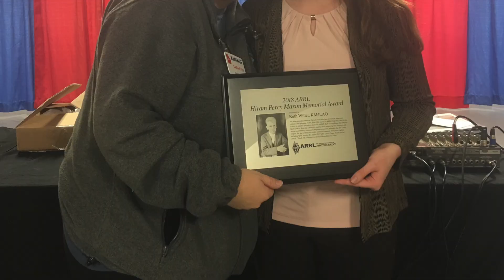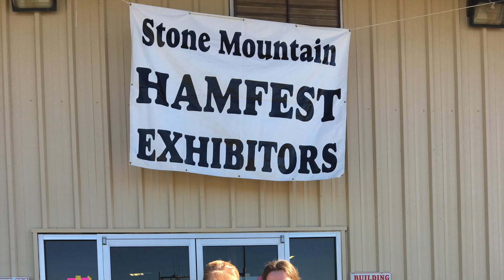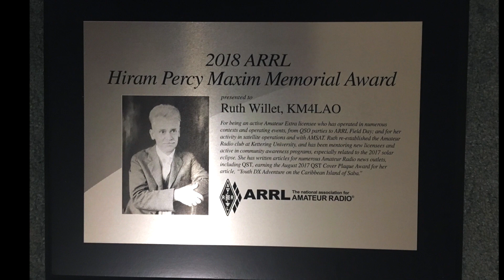2018 ARRL Hiram Percy Maxim Memorial Award Presentation - Ruth Willet KM4LAO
The presentation of the 2018 Hiarm Percy Maxim award to our own Ruth Willet KM4LAO at the Stone Mountain Hamfest in November 2018.  This video was shared with permission.  Thanks to Samatha Clayborn, KM4NSF and Ray Bailey, N4GYN for the videos. Photos courtesy of Scott Willet, Sharon Willet, KM4TVU, Allison Lynch, AB4YL, David Adock, KA4KKF, Greg Sarratt, W4OZK, Margie Spangenberg, KK4AGN, and Samatha Clayborn, KM4NSF.